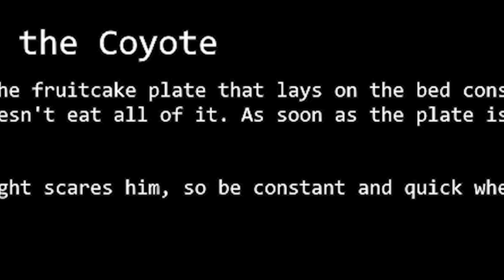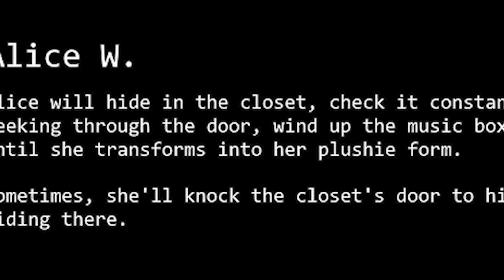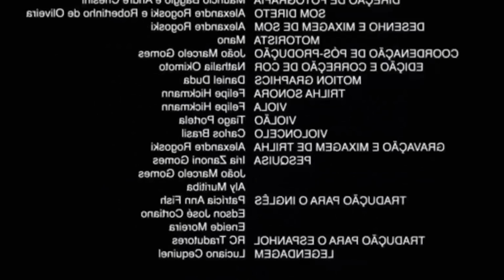FNAF 4 MAS OS ANIMATRONICS SAO HUMANOS....